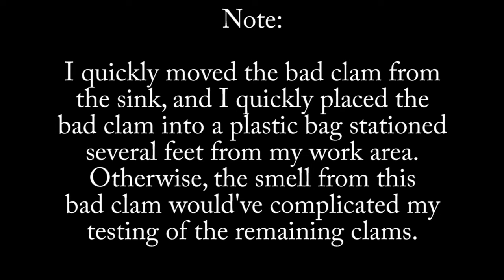Coronavirus Covid-19: A Food Strategy- Clam Snack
Many doctors are indicating zinc might help reduce the impacts of Coronavirus Covid-19. Clams seem to be an excellent food source of zinc. So, in this video I show how I open (shuck) Littleneck clams for a healthful nutritious snack or health conscious appetizer. Clams can be a healthy food.

Note: While clams rank high as a food source of zinc, pumpkin seeds also often rank well regarding zinc. And, pumpkin seeds are generally easy to find stocked even within stores offering only rudimentary food items.